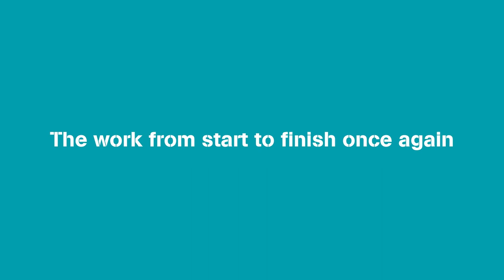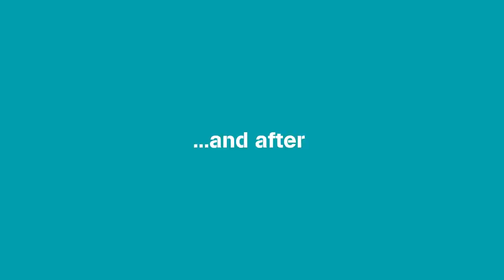The Sands of LIFE project’s work to rejuvenate one of the dune slacks at Newborough, Winter 2021